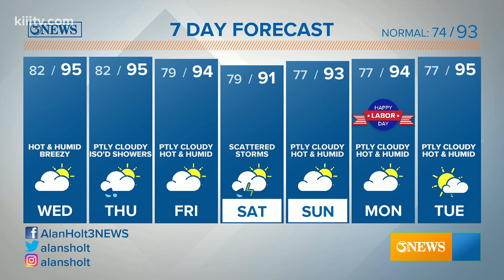Alan Holt KIII South Texas Weather Forecast 09-02-2020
Hot and humid with highs in the middle 90s and heat indices around 109.  4 tropical systems to watch, none a concern.  Cold front next week??  Maybe...